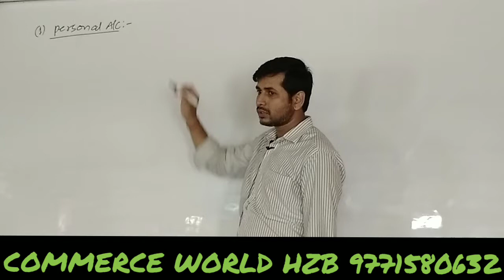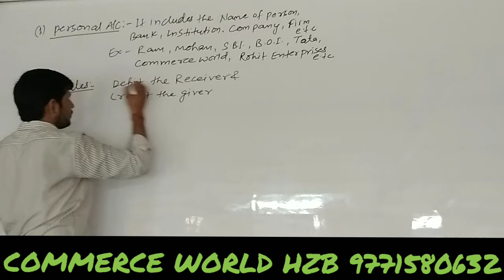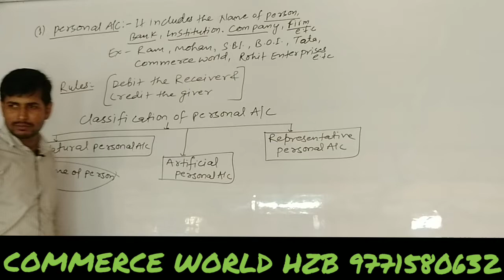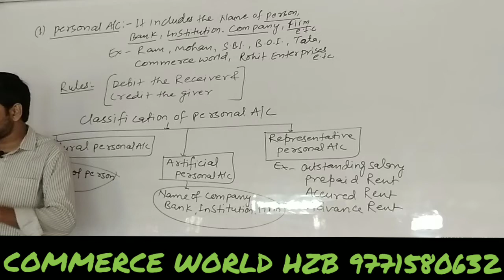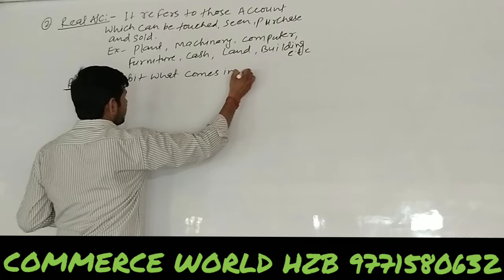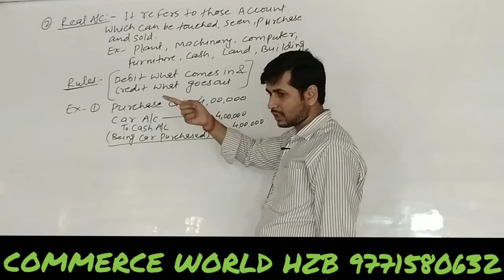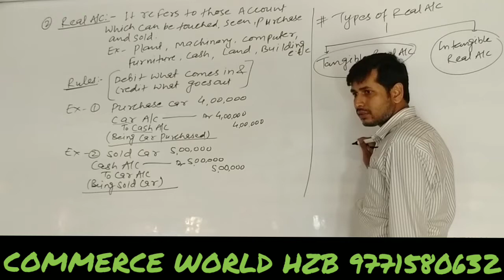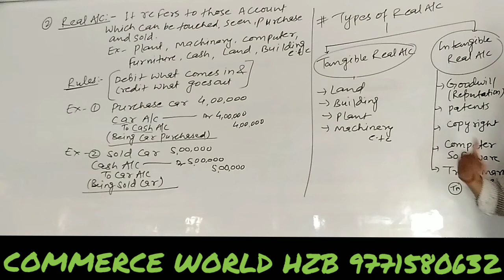DOUBLE ENTRY SYSTEM LECTURE 2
Financial accounting
corporate accounting
Company accounting
# income tax
# business studies
# business statistics
# gst
# FINANCE
TAX KYA HOTA H
commerce accounts class 11
commerce accounts class 12
commerce accounts management unit
commerce accounts facebook
commerce accounts book
commerce accounts notes
commerce accounts 11th chapter 1
commerce accounts subject
a&m commerce student accounts
commerce bank accounts
commerce baba accounts
commerce bank accounts payable
commerce baba accounts class 12
commerce business accounts
11th commerce accounts book pdf
11th commerce accounts book
11th commerce accounts chapter 1
11th commerce accounts chapters
11th commerce accounts chapter 2
12th commerce accounts chapter 1
commerce bank checking accounts
12th commerce accounts digest pdf
11th commerce accounts digest pdf
11th commerce accounts digest pdf gseb
12th commerce accounts digest pdf 2020
commerce personal account definition
gseb 12th commerce accounts digest pdf
commerce accounts exam
accounts commerce economics computer science
12th commerce accounts book
e commerce accounts
accounts economics commerce
e commerce instagram accounts
e-commerce currently accounts
e commerce chart of accounts
e-commerce od/dl accounts
e-commerce accounts for
fyjc commerce accounts textbook
fyjc commerce accounts notes
accounts for commerce students
commerce accounts in gujarati
11th commerce accounts book hindi pdf
hsc commerce accounts question paper 2020
11th commerce accounts in hindi
11th commerce accounts in
std 12 commerce accounts in gujarati
std 11 commerce accounts in gujarati
std 12 commerce accounts in gujarati pdf
commerce bank ira accounts
12th commerce accounts lecture
11 commerce accounts lectures
commerce accounts must connect to a business account
commerce accounts meaning
commerce account management
12th commerce accounts syllabus maharashtra board
commerce bank money market accounts
11th commerce accounts study material
12th commerce accounts notes in hindi
11th commerce accounts notes maharashtra state board
11th commerce accounts ncert solutions
11th commerce accounts notes pdf
12th commerce accounts notes pdf
12th commerce accounts notes
12th commerce accounts new syllabus 2020-21
12th commerce accounts bills of exchange
commerce bank types of accounts
11th commerce accounts book online
commerce accountancy project
commerce accounts partnership
12th commerce accounts paper pattern 2021
11 commerce accounts pdf
12th commerce accounts question paper 2020
11th commerce accounts question paper
12 commerce accounts question paper 2019
12th commerce accounts board question paper
12th commerce accounts reliable
12th commerce accounts reliable pdf
sps commerce accounts receivable
commerce bank retirement accounts
12th commerce accounts solutions
11th commerce accounts solutions
12 commerce accounts syllabus
class 11 commerce accounts syllabus
class 11 commerce accounts solutions
commerce typing accounts
commerce trade accounts
12th commerce accounts textbook pdf
11th commerce accounts textbook pdf
12th commerce accounts textbook solutions
11th commerce accounts textbook
gseb 12th commerce accounts textbook
woocommerce user accounts
nys commerce accounts management unit
12th commerce accounts video
11th commerce accounts video
commerce without accounts
woocommerce accounts
doesn't have any commerce accounts yet
commerce accounts 11th
commerce and accountancy ncert

For:- 11th &12th ,B.com,M.com ,BBA,MBA,CA-CPT,CMA,CS,NET(JRF)